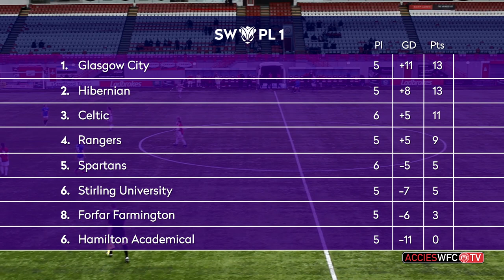HIGHLIGHTS: Hamilton vs Rangers – SWPL 1 (22/04/2018)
Venue: New Douglas Park, Hamilton
Competition: SWPL 1 - Match Day 5